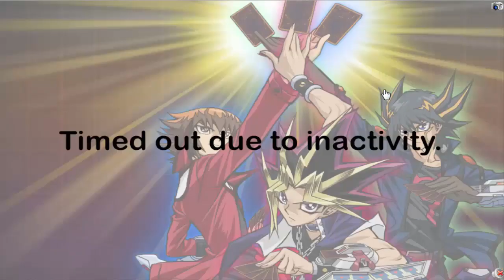Vitamin Y (Forever): Shaddoll Yubel Deck Profile